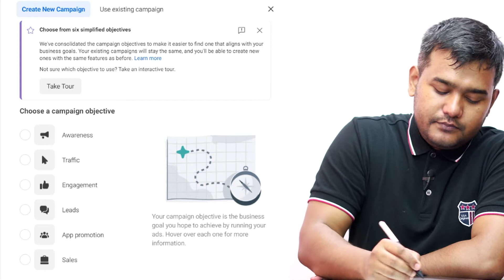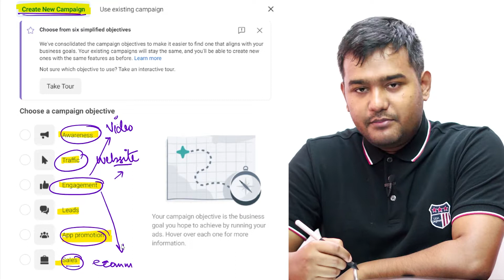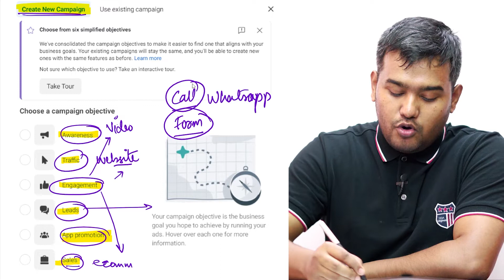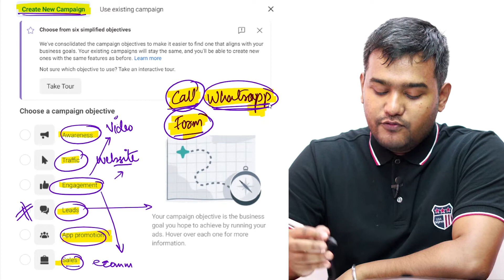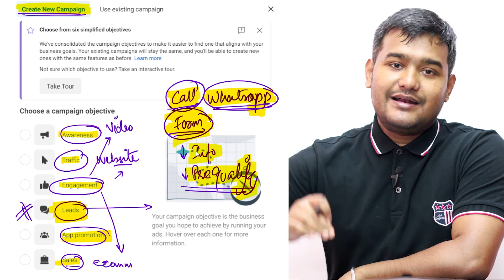कौनसे अलग अलग Ad Campaigns होते है Facebook पे | Kaise Online Student Paye Facebook Ad Se